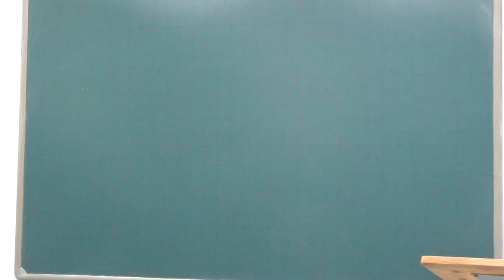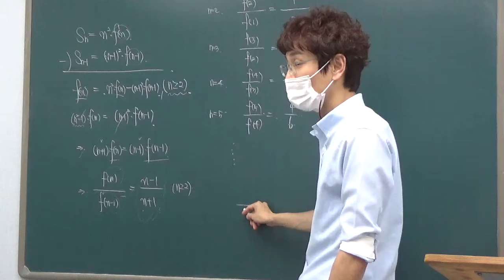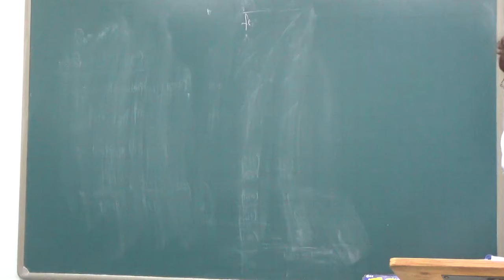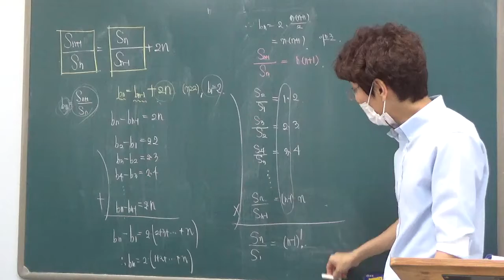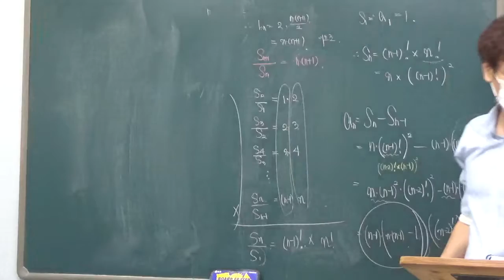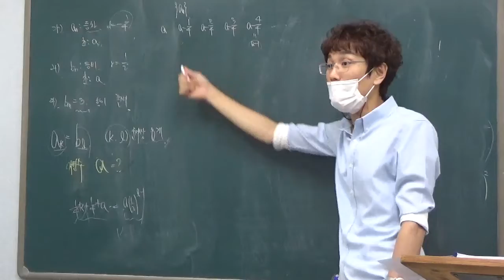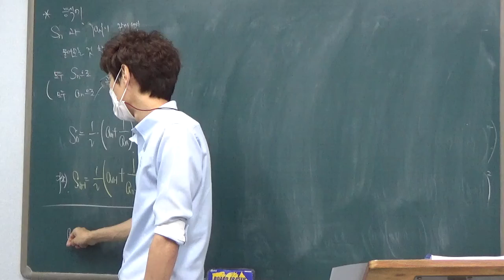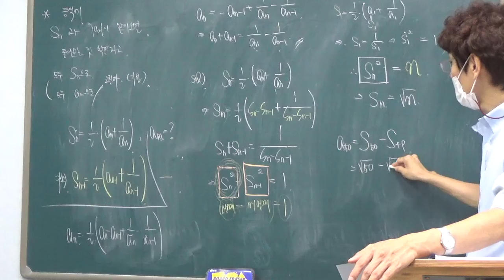고2 - 2반(가운고) 6월 22일 화요일 배성우선생님